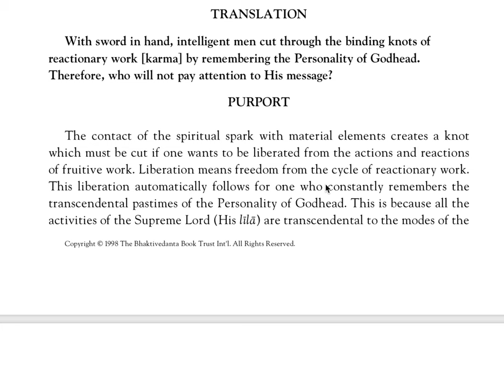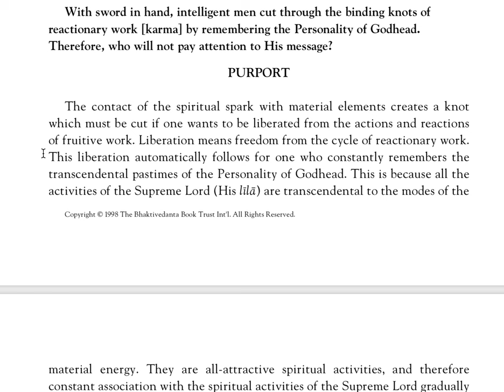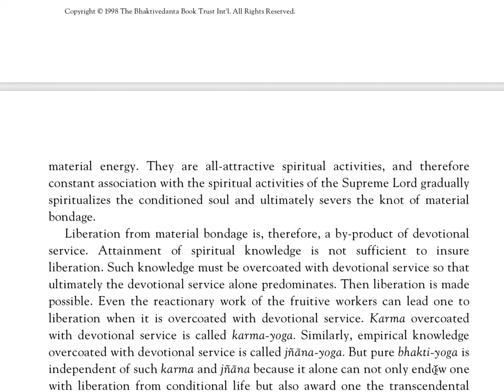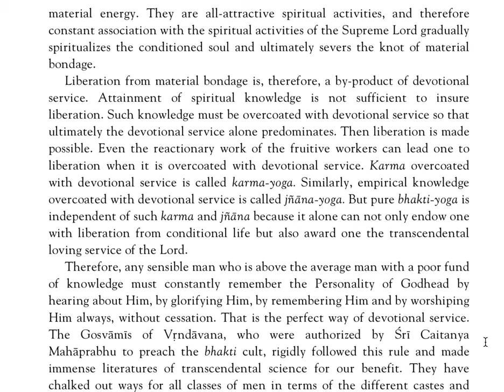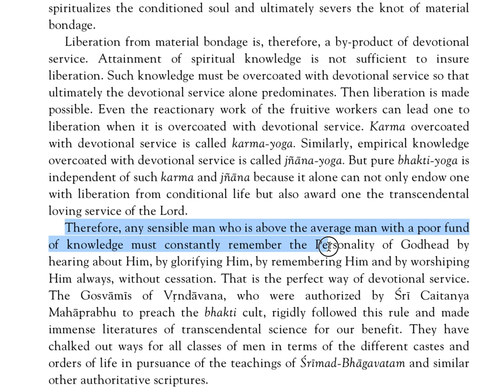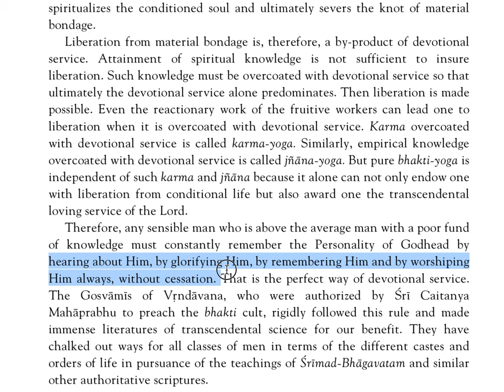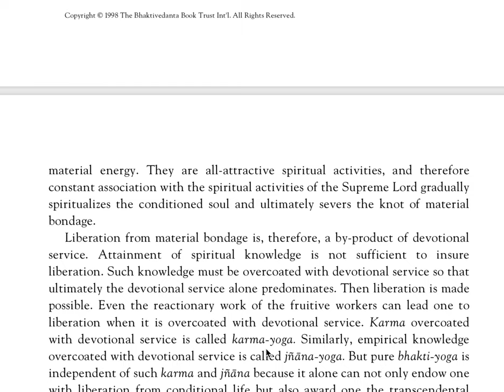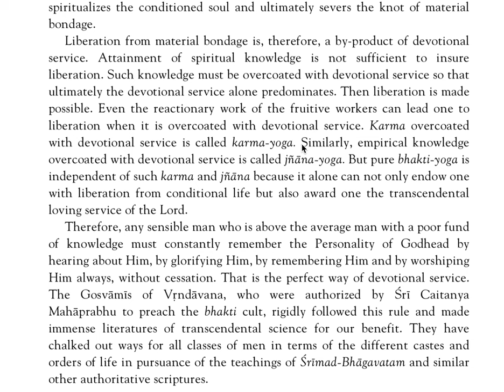How to cut through our Karmic Knots? - SHRIMAD BHAGAVATAM 23 V 1.1.15